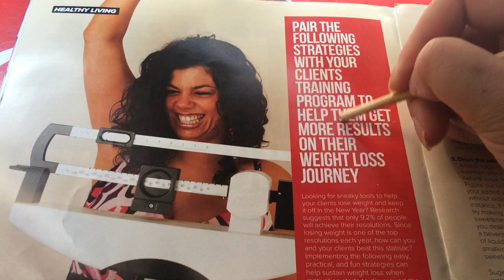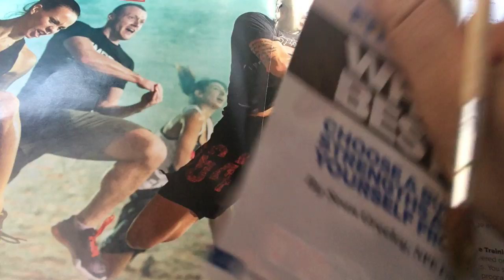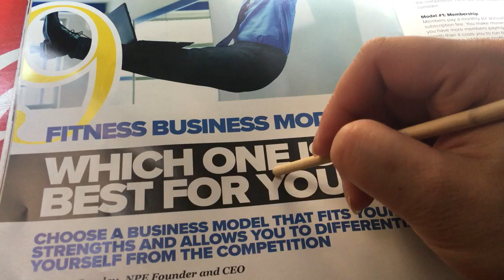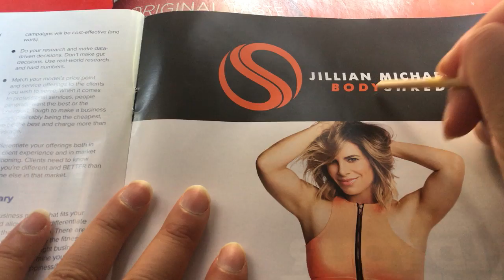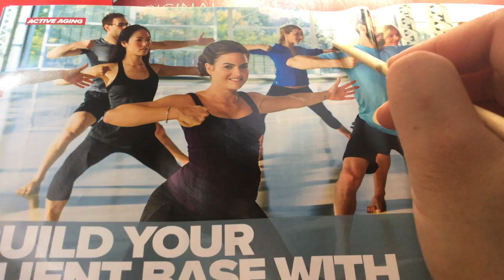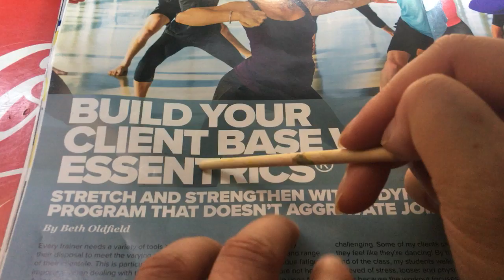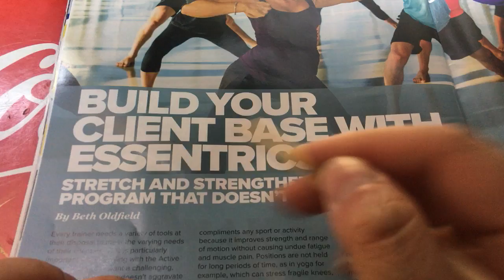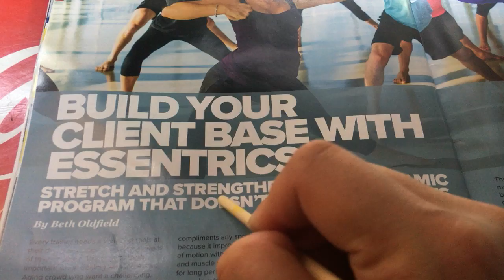ASMR TRACING + TAPPING + TALKING + SINGING + HUMMING